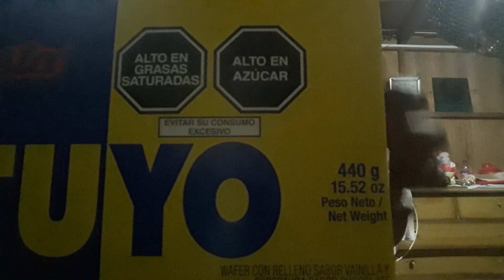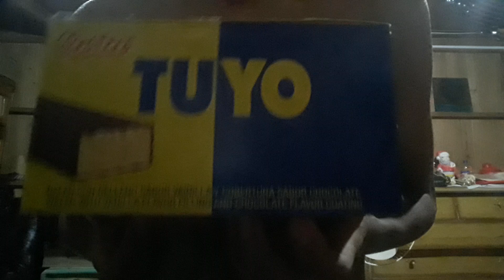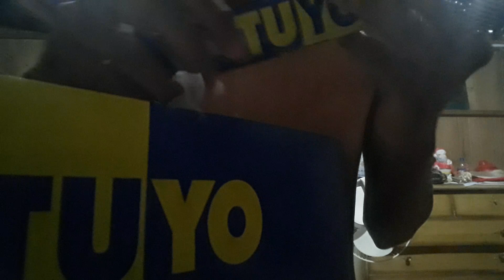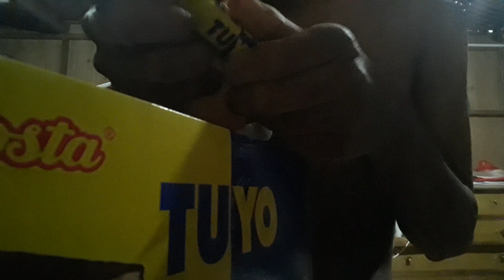Tu yo chocolate 🍫ASMR 😴